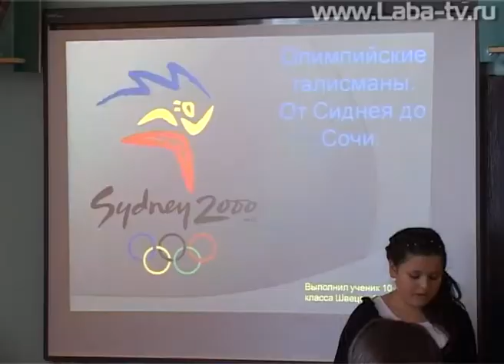Школьники изучают культуру разных стран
В преддверии Олимпиады школьники изучают культуру разных стран.